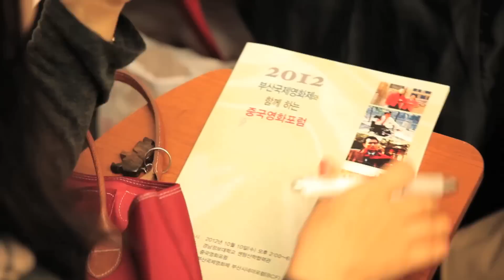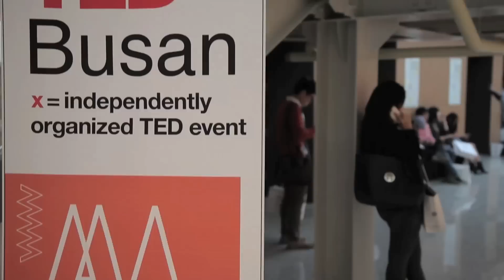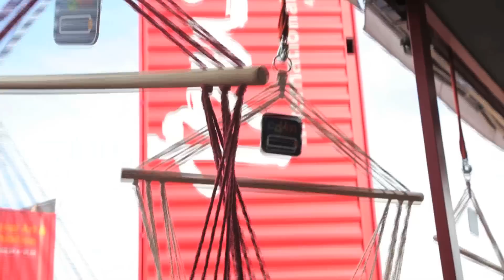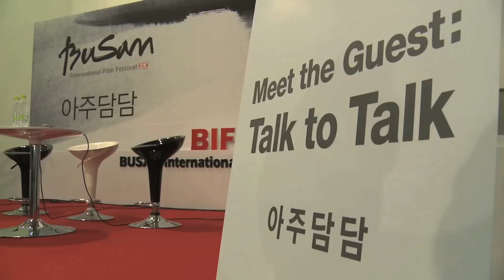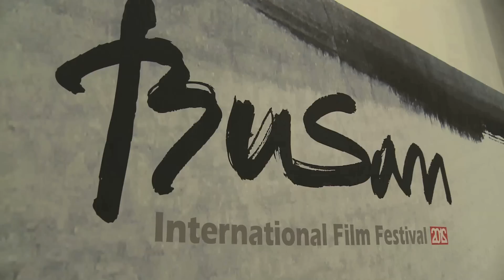BIFF2012 | Day7 부산국제영화제 하이라이트